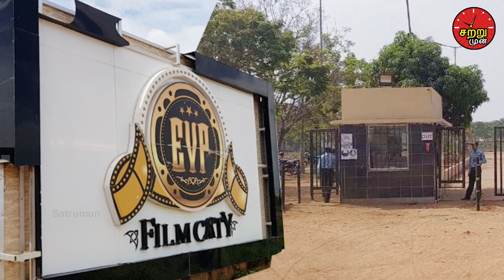சற்றுமுன் நிவர் புயலால் BIGGBOSS வீட்டில் ஒரு நொடியில் ஏற்பட்ட பயங்கரம்|Nivar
Sad incident happens in Biggboss house because of nivar cyclone

சற்றுமுன் நிவர் புயலால் BIGGBOSS வீட்டில் ஒரு நொடியில் ஏற்பட்ட பயங்கரம்!

Nivar cyclone is a very danger and most power full cyclone in nowadays. This cyclone to cross in tamil nadu in today evening. In this video we are going to see about Sad incident happens in   Biggboss house because of nivar cyclone